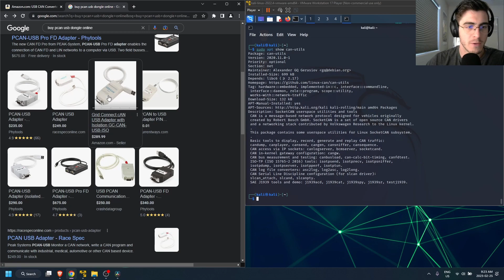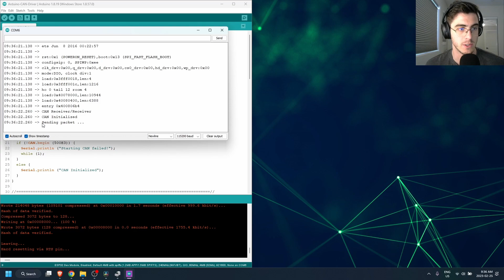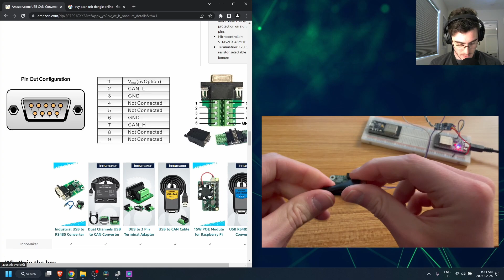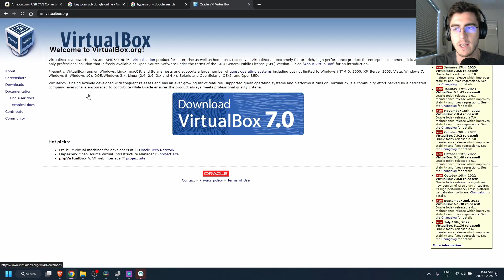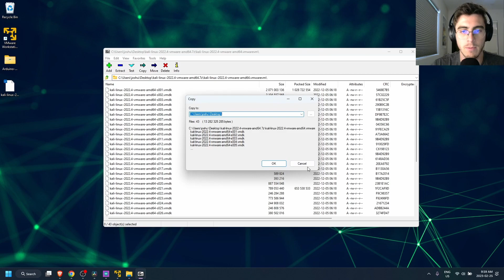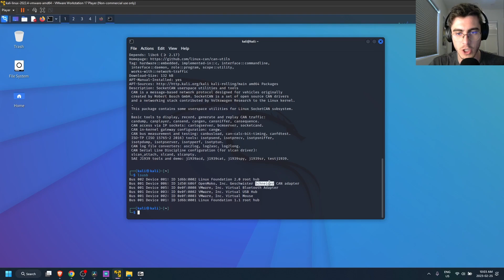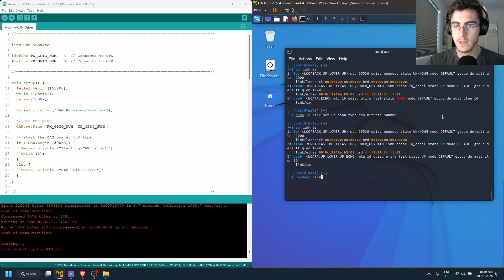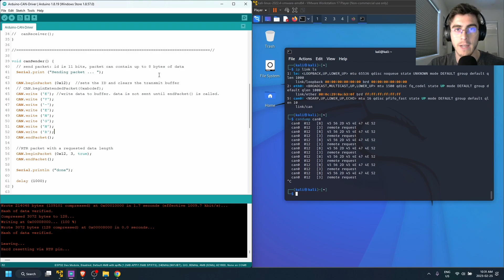Getting started with SocketCAN (can-utils) | ESP32 | Kali Linux Vmware Installation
In my previous video on how to set up a CAN bus on a breadboard, we used a simple Arduino CAN driver to set up two ESP32 microcontrollers as CAN nodes.

In this video, I use the CAN TX ESP32 node and connect it to my computer instead, via a USB to CAN converter board. Then I show how to install a Kali VM on Windows, install "can-utils", set up a CAN socket interface to our CAN converter, and read incoming packets from the ESP32 microcontroller using candump.

Links:

[USB to CAN Converter]

Bash Commands:

sudo apt-get install can-utils
ip link ls
sudo ip link set up can0 type can bitrate 500000
candump can0